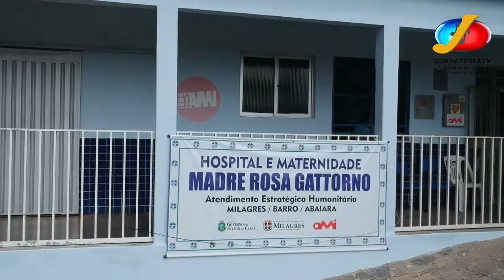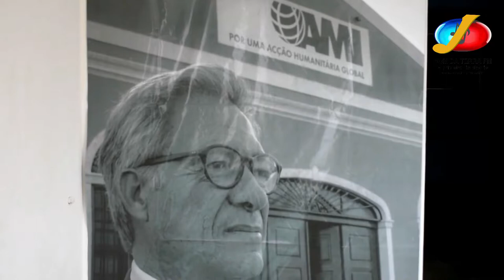Visita de Dr. Fernando Nobre Presidente fundador da AMI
reportagem da Som da Terra